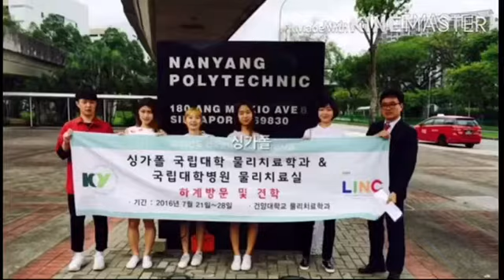건양대학교 물리치료학과 홍보영상 2017년 버전! / Department of Physical Therapy, Konyang University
전국최강! 건양대학교 물리치료학과 홍보영상입니다.
선택을 고민하시나요. 주저하지마셔요. 자랑하시게 되실겁니다.